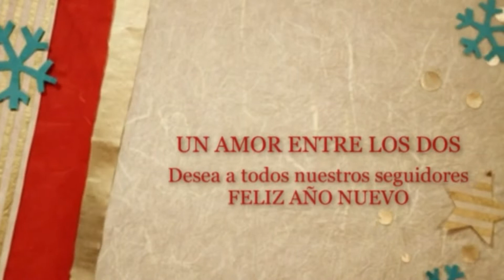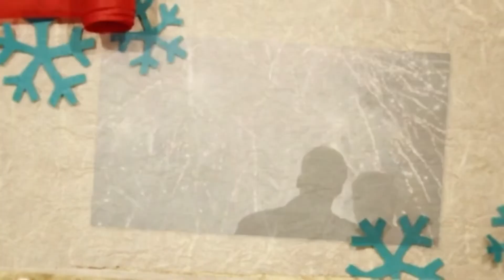Feliz Año 2020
Feliz Año Nuevo. 🎆🎈🎊 Mucho amor y éxito en este 2020. 🥰